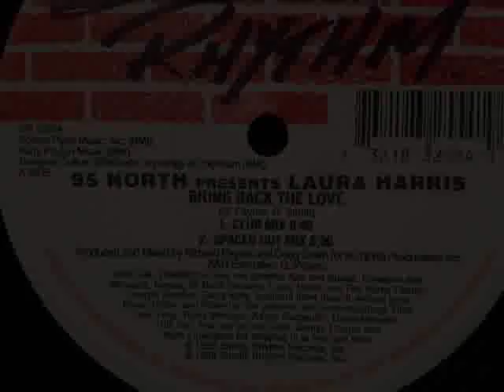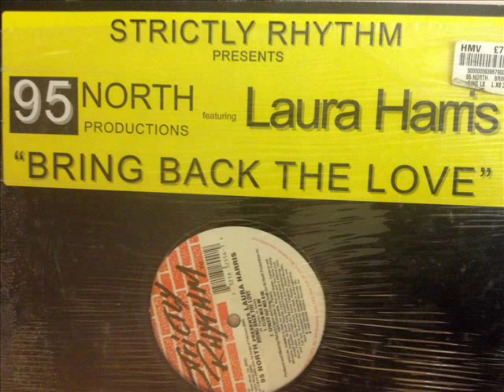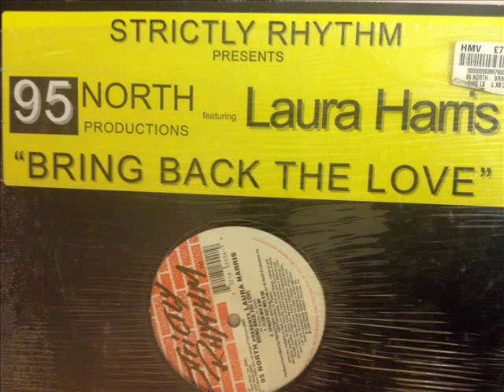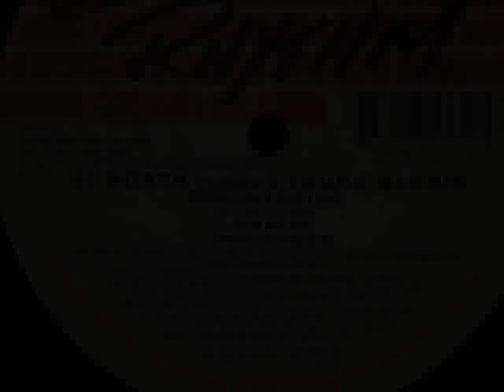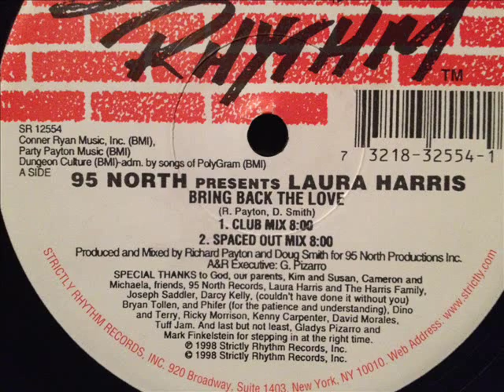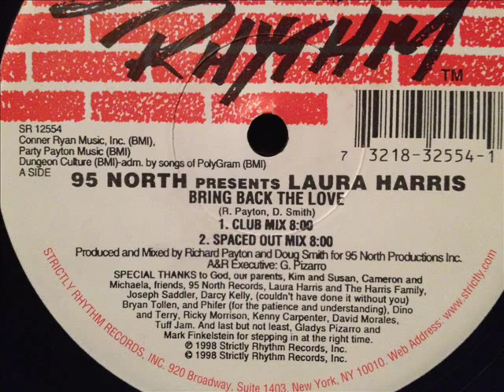95 North presents Laura Harris - Bring Back The Love (Club Mix)